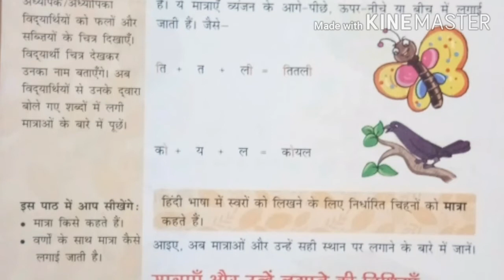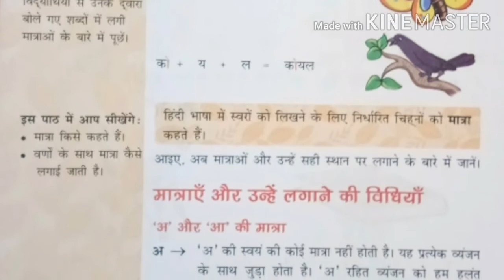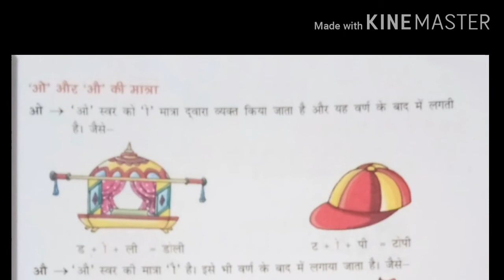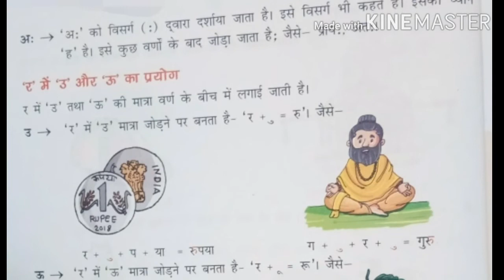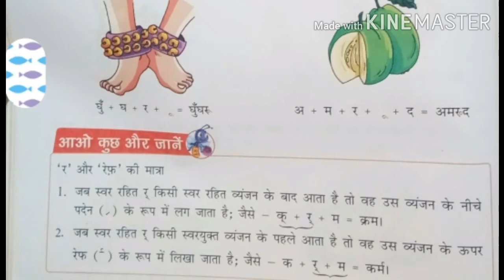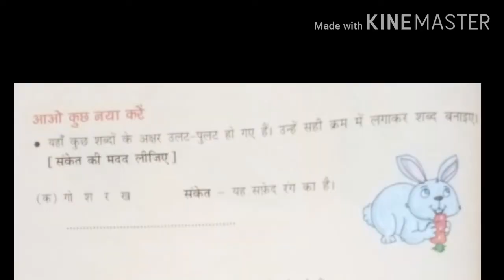C 2, L 3, मात्राएँ grammar